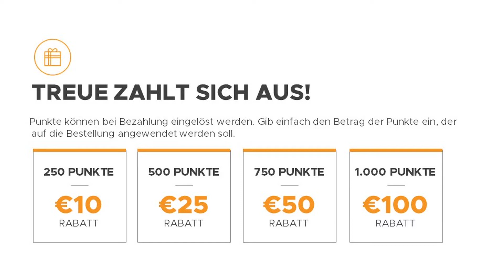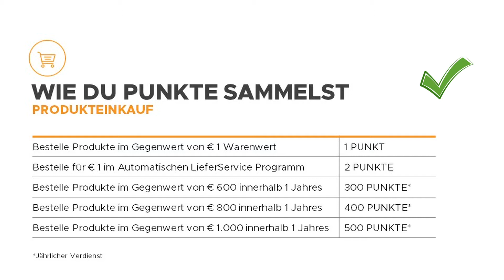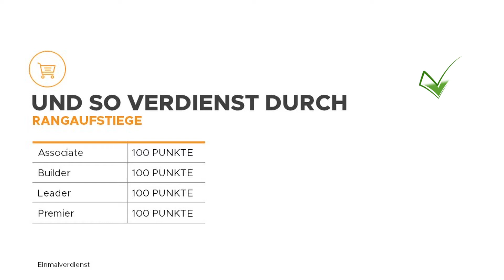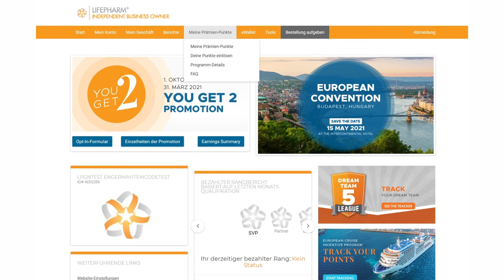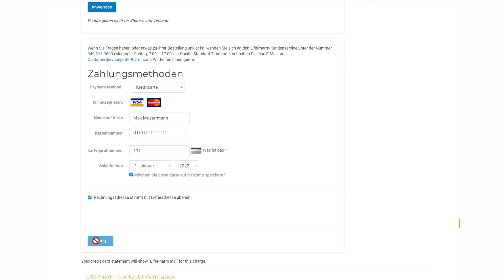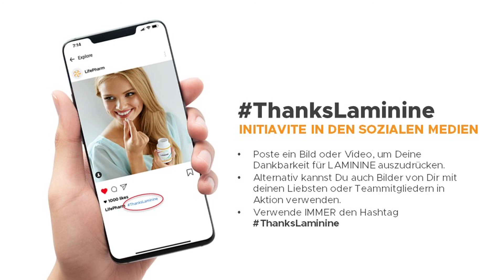LifePharm Rewards Program Training (German)